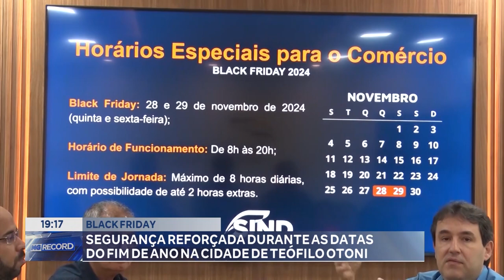Black Friday: Segurança Reforçada durante as Datas do Fim de Ano na Cidade de Teófilo Otoni.